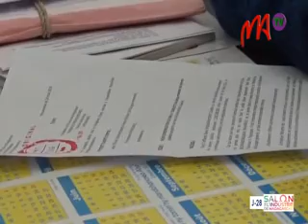02 13 MAI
Les 73 députés pour le changement ont déposé des plaintes contre le Premier ministre Mahafaly Solonandrasana Olivier auprès du tribunal de première instance à Anosy.